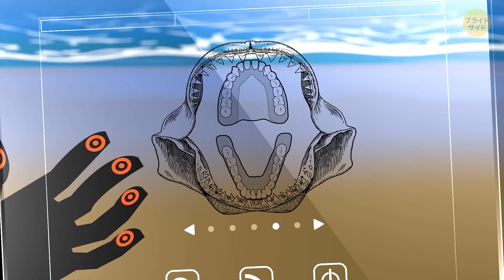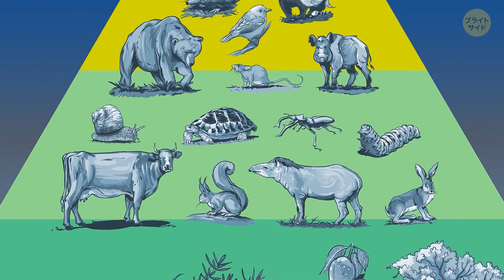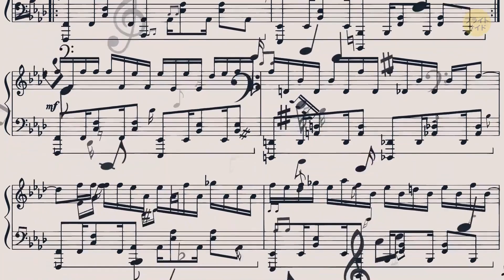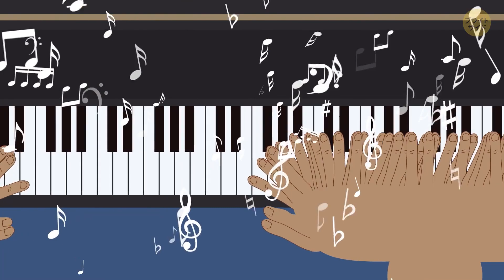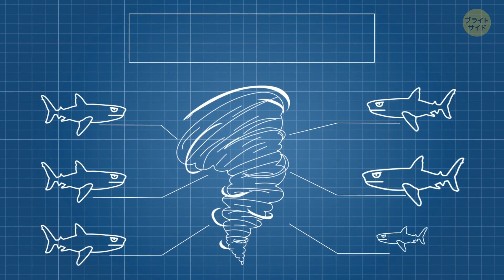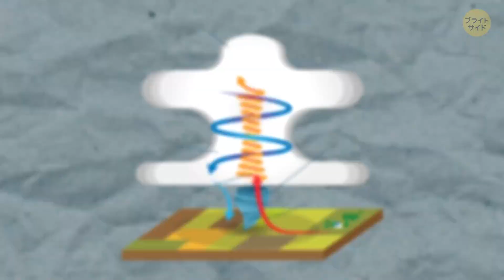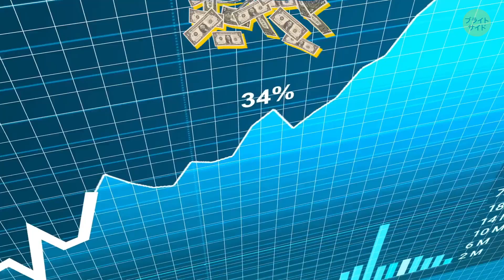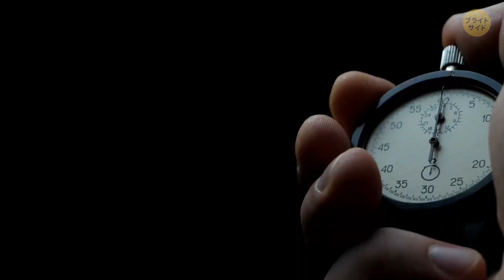想像を絶する「もしも」のシナリオ！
私たちは、あなたを驚かせるような本当に奇妙な「もしも」のシナリオを掘り下げています。あなたが今まで考えたこともないような奇妙な「もしも」の質問に飛び込みましょう。今すぐご覧ください！